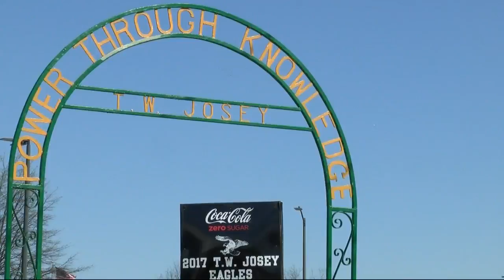Win for Laney Girls is a win for region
Excitement traveled up 15th Street and down the boulevard as students, staff and fans cheered on the girls' basketball teams from Lucy C.Laney and TW Josey High Schools.